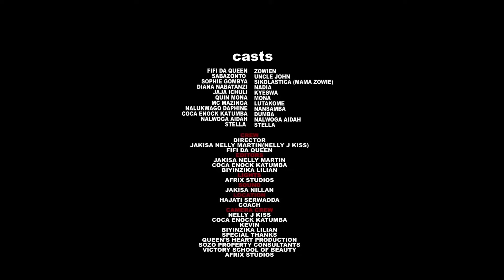Omutimbagano the internet Episode 119 ROMO